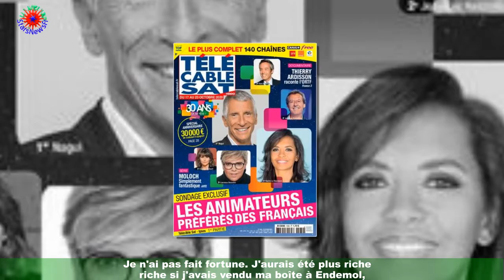« Je n'ai pas fait fortune » : Thierry Ardisson se en toute honnêteté sur sa situation financière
Thierry Ardisson est (bientôt) de retour à la télévision, avec un nouveau concept.Une nouvelle émission intitulée Hôtel du Temps diffusée sur France 3 dès janvier prochain dans laquelle il interviewera des personnalités décédées,grâce aux nouvelles technologies. Dans le premier numéro, c'est Jean Gabin qu'il ressuscitera (à moins que la chaîne ne préfère commencer avec l'entretien de Dalida ou de Coluche).